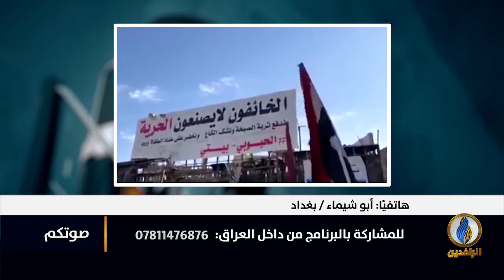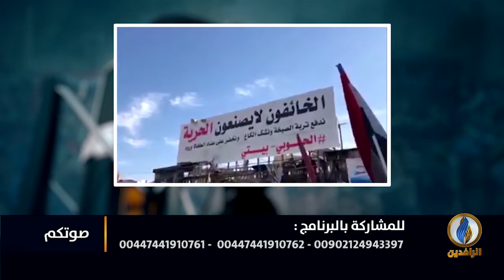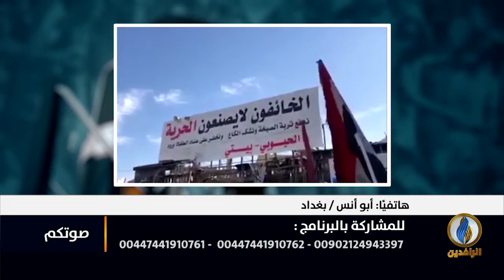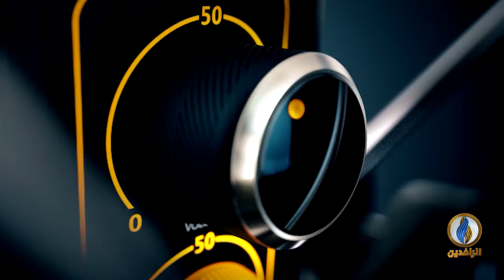صوتكم | مطالبات بإطلاق سراح معتقلي التظاهرات في